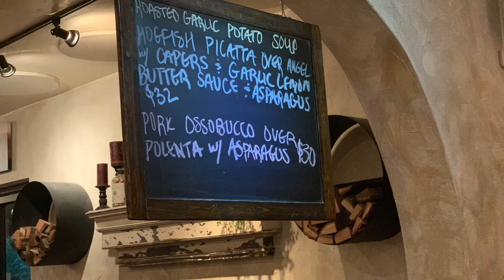Dinner at Roostica, Stock Island with a Rooster on the table